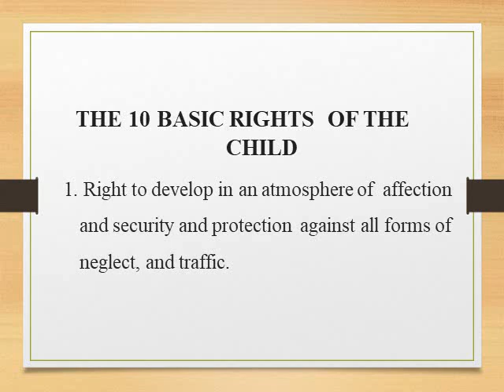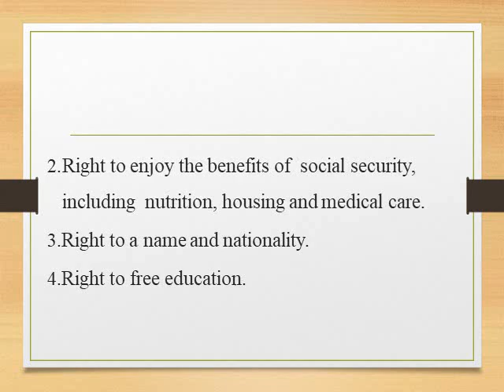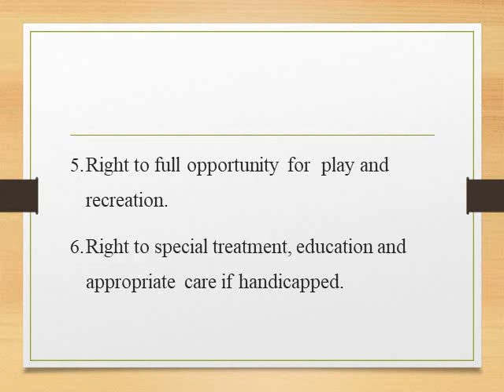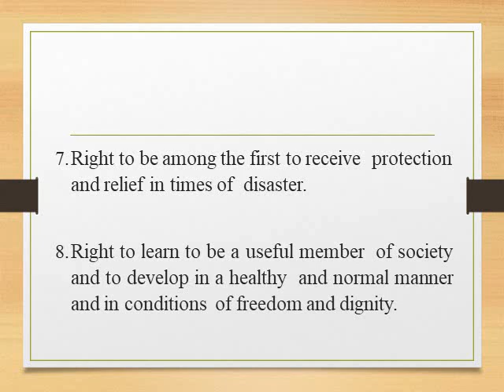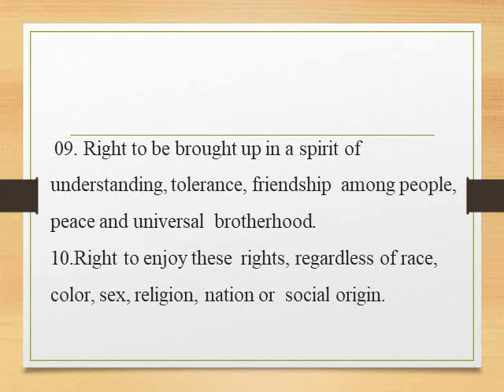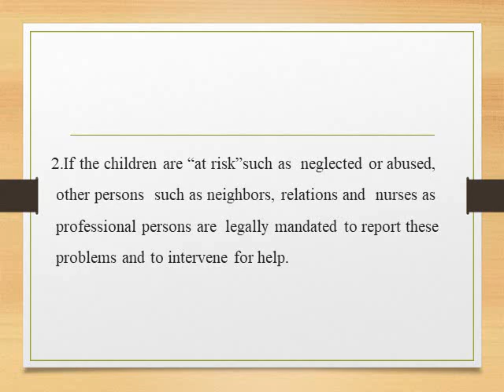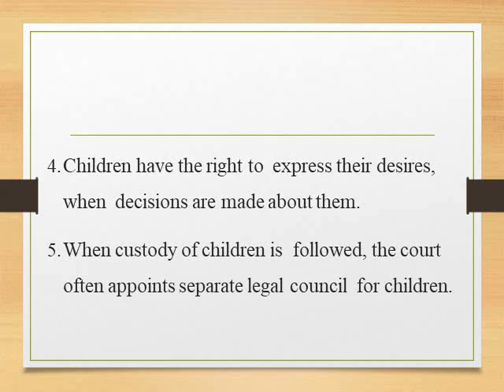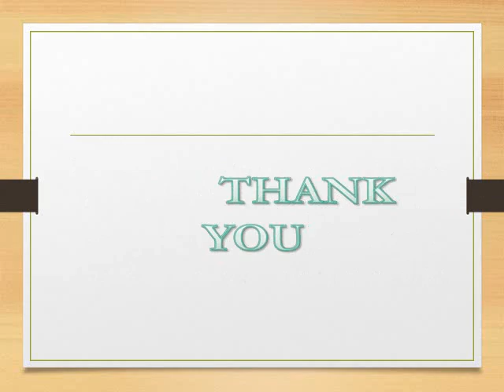rights of child